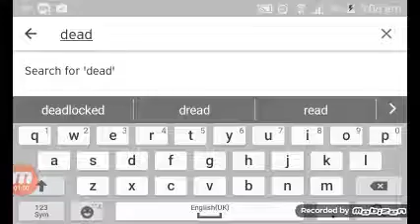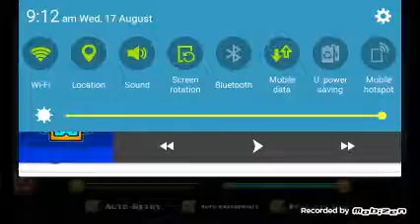Stereo madness has deadlocked music plus xsTep to make it better